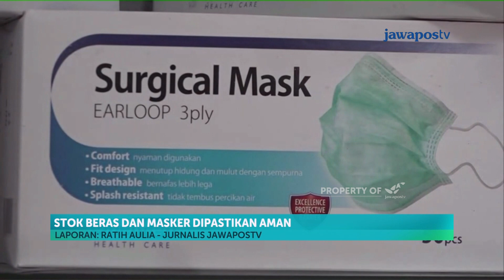Live : Sidak Bulog Dan Kimia Farma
Menteri BUMN Erick Thohir meninjau ketersediaan bahan pokok beras di gudang Bulog Jakarta dan ketersediaan masker di Apotek Kimia Farma Jakarta Pusat. Informasi selengkapnya akan disampaikan jurnalis jawapostv, Ratih Aulia. Ratih silahkan laporan anda.